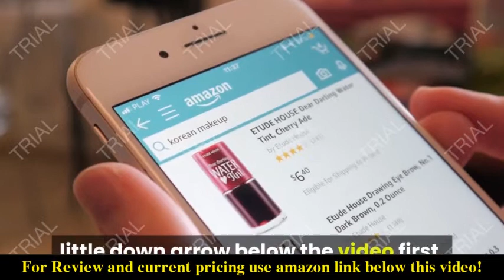Review Ruvati 33-inch Drop-in Low-Divide Tight Radius 50/50 Double Bowl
Check the price or purchase in the

Topmount Installation: 1-inch wide and 1/4-inch high rim all around for a solid overmount look | 16 GAUGE thick premium T-304 grade stainless steel (18/10 Chromium/Nickel) - 37% thicker than most standard kitchen sinks
Unique LOW DIVIDE design: divider between two bowls is 4" lower, giving you extra clearance when you are washing dishes | Commercial grade BRUSHED FINISH - Easy to clean and long-lasting. | Standard 33" x 22" dimension - will RETROFIT into most existing drop-in sink cutouts
Heavy duty sound proof UNDERCOATING and thick rubber PADDING to minimize noise and reduce condensation | SLOPED bottom with DRAIN GROOVES to allow complete water drainage | edgeX 10mm Tight Radius - Ruvati's unique 10mm radius inside corners offer a slightly curved corner for easy cleaning while at the same time retaining the resolutely modern look
Exterior dimensions: 33" (wide) x 22" (front-to-back) | Interior dimensions: 15" x 18" (left) , 15" x 18" (right) x 10" (bowl depth) | Standard 3.5" drain openings will fit any garbage disposal unit | Comes pre-drilled with 2 holes for faucet and soap dispenser installation
Included in box: Sink, Bottom Rinse Grid, Basket Strainer Drain assembly, Cutout Template, Mounting Clips and Installation Guide | Limited Lifetime Warranty - Ruvati USA